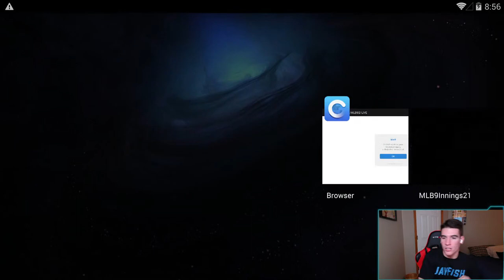MLB 9 Innings - New Guide Mission & Diamond Wish Player Pack [Live Stream]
Welcome to the MLB 9 Innings Official Live Stream!
Today, we will be walking through our new guide mission and talking about Diamond Wish Player Pack.
Also, we will be checking My FA and participating in our new Lucky Wheel Event.

Live Stream Schedule:
Live streams: Monday at 4:00 PM [PT] / 7:00 PM [ET]